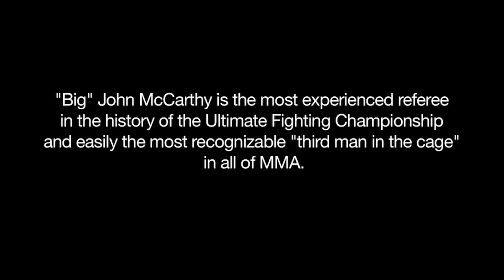FIGHT! Life: "Big" John - Making History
On Nov. 12, 1993, Art Davie and Rorion Gracie introduced American audiences the Ultimate Fighting Championship, a strange contraption called the Octagon,  and a sport that would go on to become known as mixed martial arts. The rest is history. "Big" John McCarthy didn't referee any of the fights that night -- that would wouldn't happen until four months later, at UFC 2 -- but he did play a key role in that groundbreaking event: he was the training partner for Royce Gracie, the first UFC champ. In part 2 of this FIGHT! Life series, "Big" John takes us behind the scenes of the night that changed sports history.

Produced and directed by Matthew Ross. Camera: Rick Lee. Assistant Camera: Diego Helguero and Anthony Williams. Edit: Ashley Cahill and Ryan Jackson-Healy. Music: Jacques Brautbar.